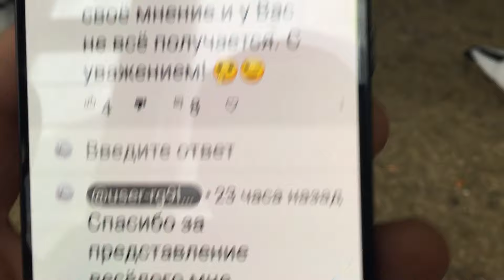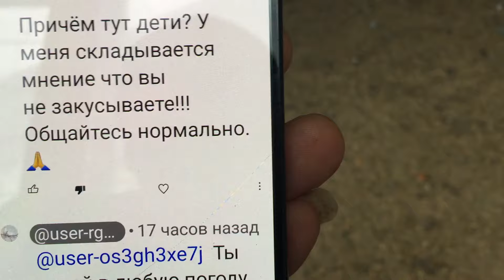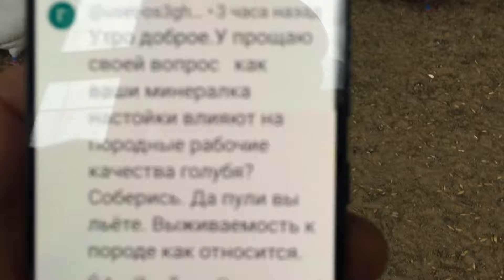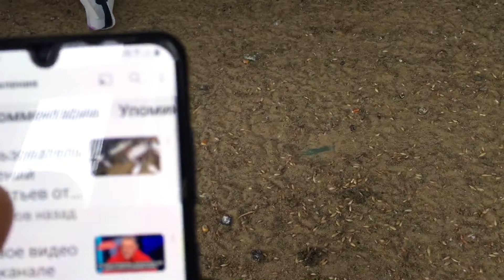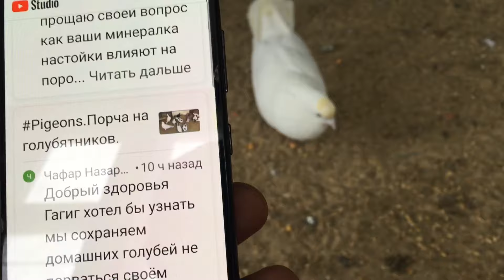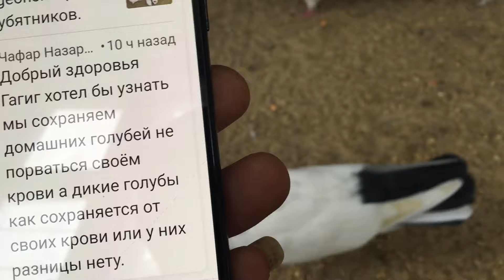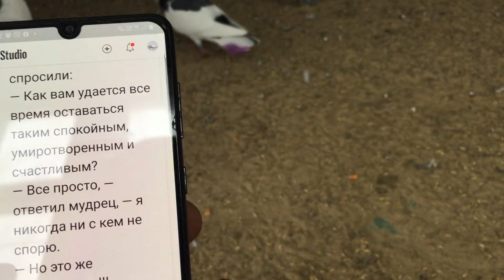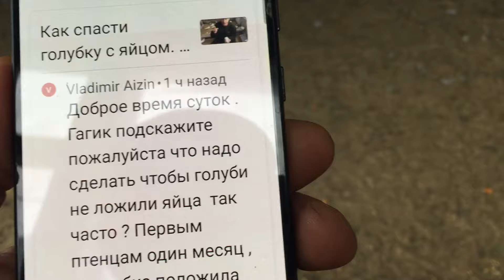Pigeons.Ссех продлевает жизнь.